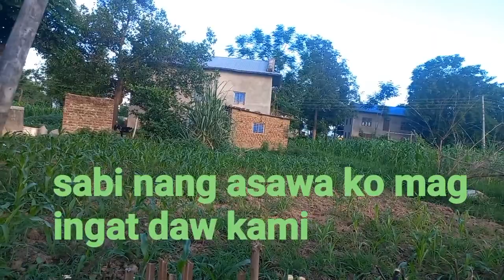ANG HIRAP PAG NAMATAYAN SILA LALO NA PAG MAGULANG HINDI SILA PWEDE KUNAIN NANG ULAM NA MY ASIN😥